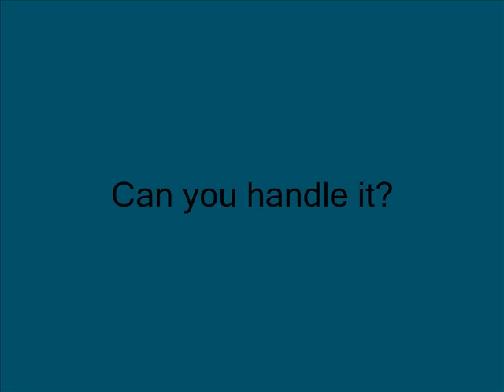The Book of Basketball